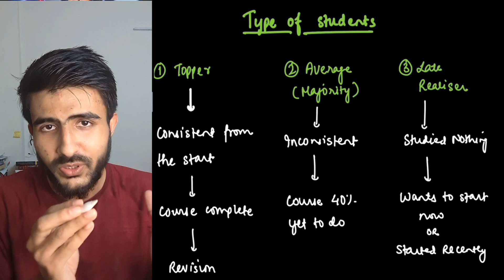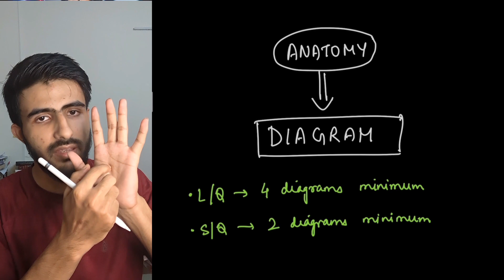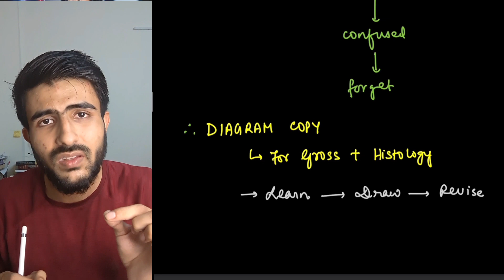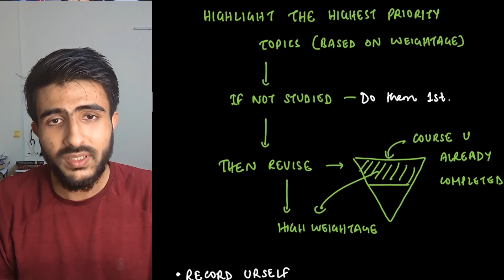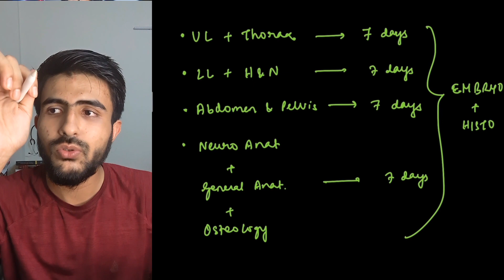How to prepare for 1st year MBBS exams in One Month🩺 | ANATOMY | Complete strategy | Dilshad Alam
Hello Everyone. Time has come for the 1st year medicos of 2022 batch for some live action!!
In no time you are going to have your 1st proff MBBS exams.
In this video I have tried to give you an overview and have talked about ANATOMY in details.

My videos are well stacked in the playlists, so just see the playlist and jump on to the video reliable to u.

Background music credits- @FreeToUseMusic

Time stamp:
00:00- Intro
01:40- OVERVIEW of preparation
05:00- Let's dive into ANATOMY
13:42- Outro

Something about me:

Dilshad Alam this side. I am currently a 3rd proff MBBS student at Gauhati Medical College. I have had tonnes of experiences in the last few years and so decided to help u out with that.

My content:

It revolves around

1) Guiding NEET aspirants

 2) Guiding medicos

3)NEET ug Counselling

4)Sharing my own journey, through stories, vlogs and yet to explore.

So join me in my journey, and lets reach and grow together